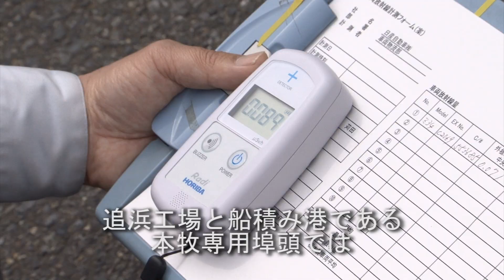【日産】車両の放射線量測定風景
東日本大震災に伴う福島第１原発事故の問題を受けて、日本の自動車メーカー各社はお客さまと従業員の安全を100%保障するために、工場で車両の放射線量測定を開始しました。日産では震災を受けて、日本メーカーとして最も早く、3月18日より車両の放射線量測定を実施しております。

本件、詳しくは下記をご覧ください。